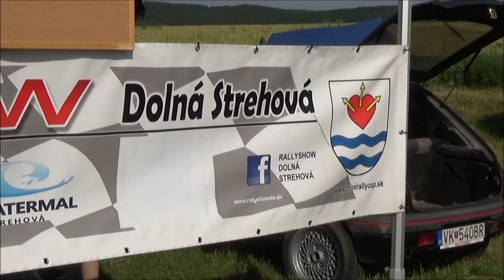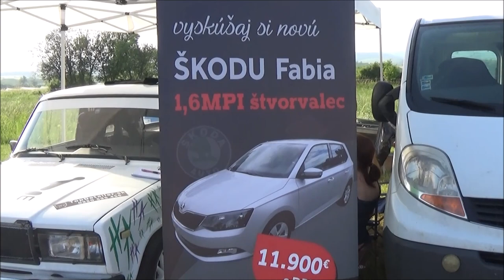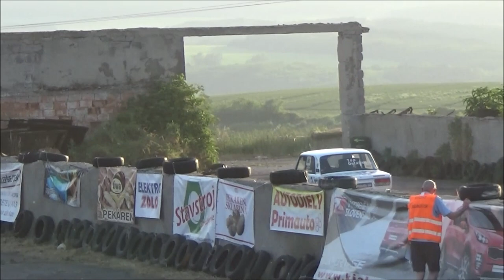Martín Orem /LADA 2107/ Dolná Strehová RALLY-SHOW .)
VERSENYZŐI FILM
Video & Vágó By CZINEGE LÁSZLÓ
(Köszönet: Balogh István,Rally Video,Zola Foto)